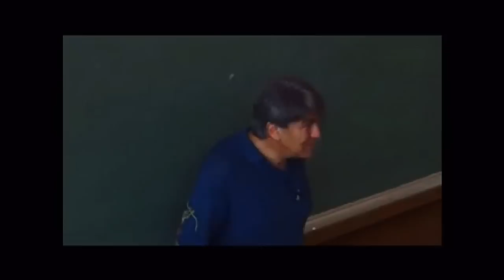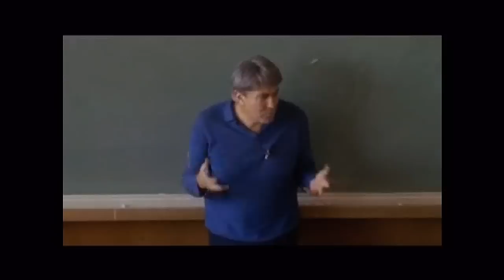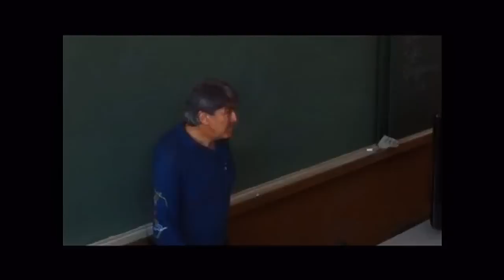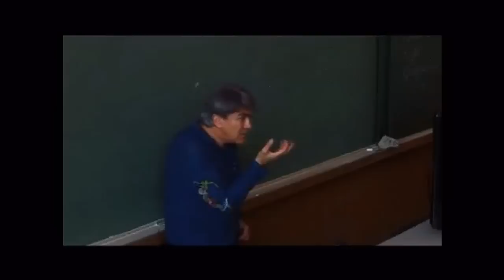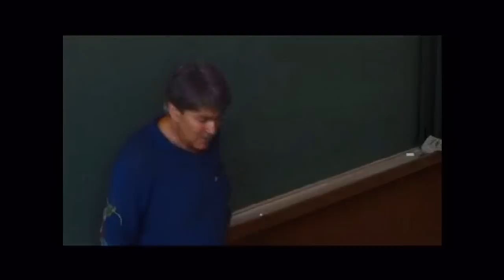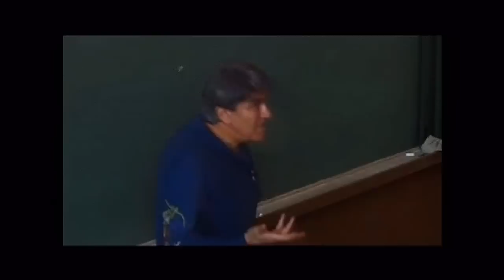Мастер-класс Виталия Павлова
Мастер-класс Виталия Павлова (Высшая школа телевидения МГУ) 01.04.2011.